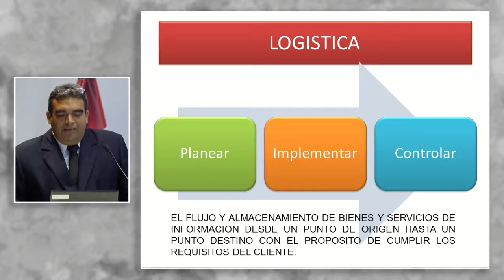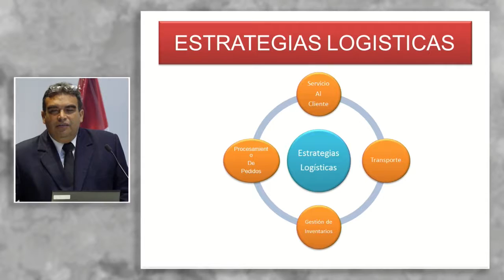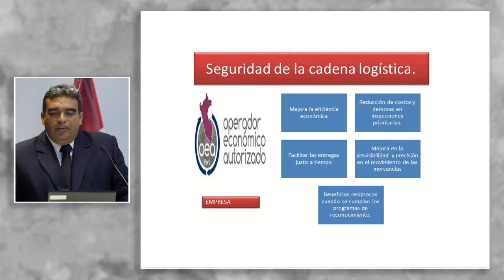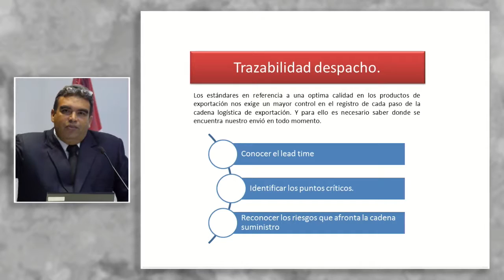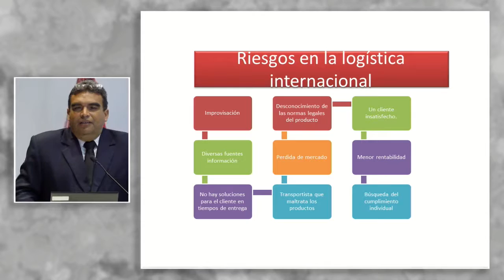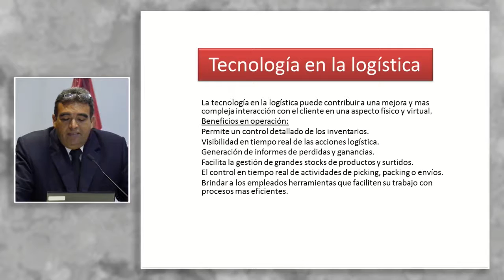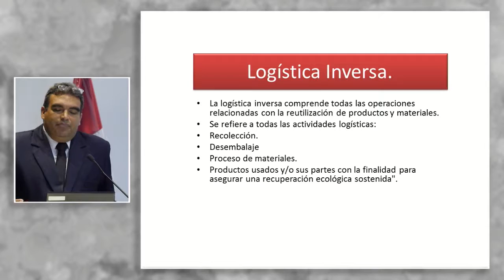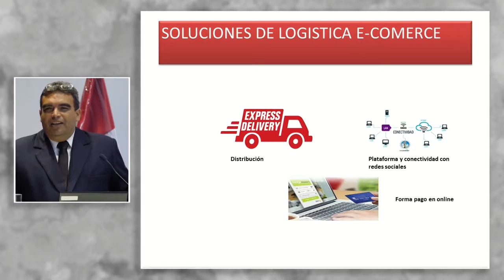Logística de Agro Exportación: GANOZA, Juan Carlos (26 de Septiembre)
"Logística de Agro Exportación"